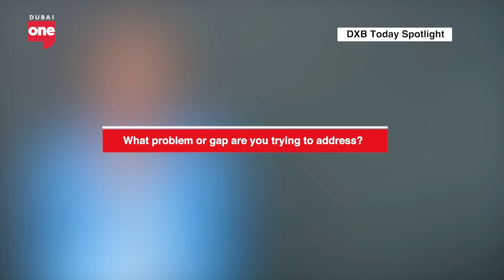The changing landscape of government regulations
Stuart Fleming Managing Partner, Enviroserve speaks on the state of the recycling Industry